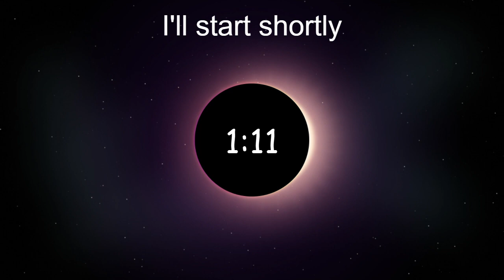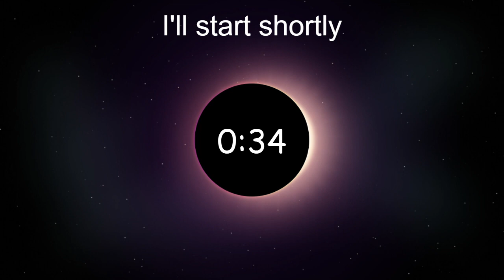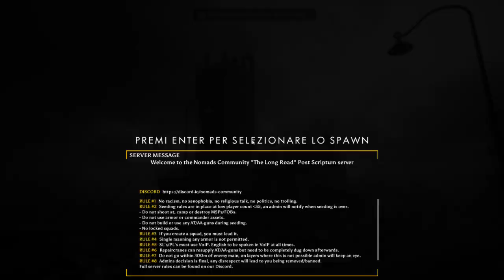Post Scriptum Gameplay 2022 03 07